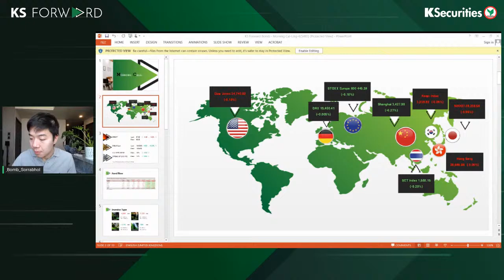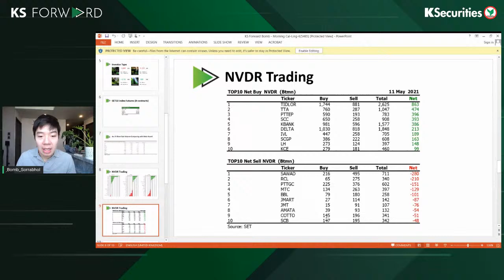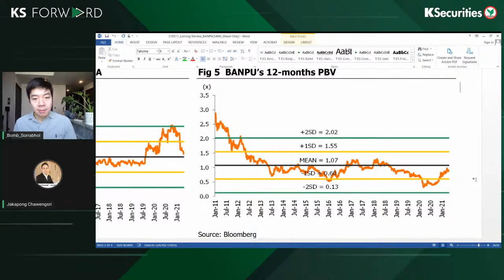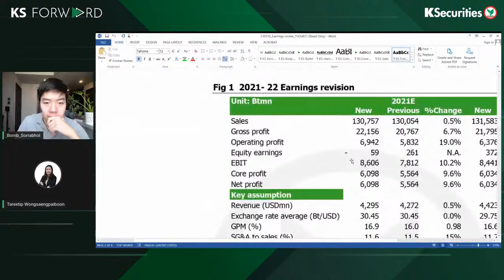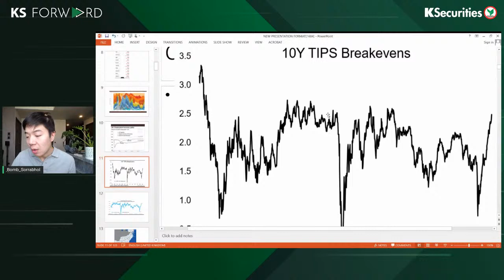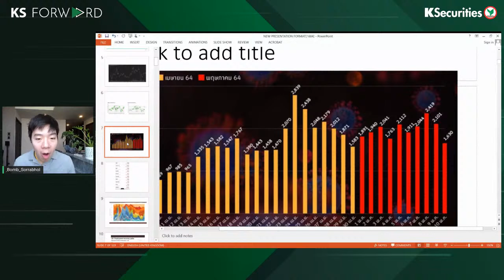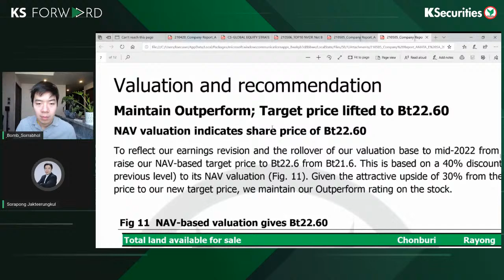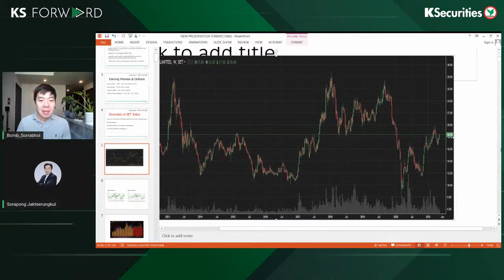KS Forward วันที่ 11 พ.ค. 64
KS Forward วันที่ 11 พ.ค  2564   พบกับอัพเดทประเด็นลงทุน

📌 ความคาดหวังเงินเฟ้อสหรัฐ (10ปี) ทำระดับสูงสุดในรอบ 8ปี คงมุมมอง Rotation  จากกลุ่ม Growth มายัง Value สำหรับหุ้นไทย กลุ่มใดได้/เสียประโยชน์ ?
📌 Upgrade TU / Downgrade BANPU, BAM
📌 กลยุทธ์การลงทุนรายเดือน คงมุมมองครึ่งเดือนแรกลงทุนกลุ่ม Domestic play ครึ่งเดือนหลังลงทุน Domestic play
📌 วันนี้คาด SET  กลับม แกว่งในกรอบแคบ 1580-90จุด แนะ AMATA

ติดตามการวิเคราะห์ โดยคุณสรพล (นักกลยุทธ์) และทีมนักวิเคราะห์